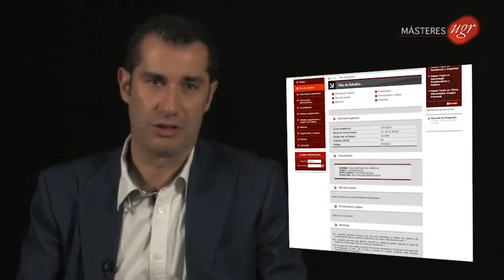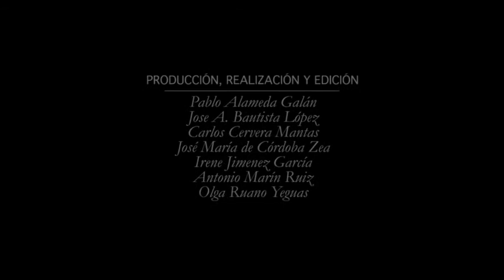Máster Oficial UGR - Investigación Odontológica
Presentación del Máster Universitario en Investigación Odontológica (M39.56.1) a cargo del profesor del máster Gerardo Gómez Moreno. La presentación fue grabada y producida el 19 de julio de 2013 en el Centro de Enseñanzas Virtuales (CEVUG).
Para obtener más información acerca de este máster se puede consultar la página oficial del mismo